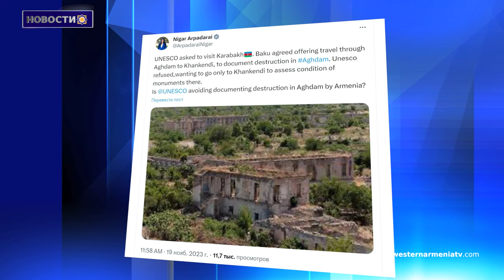Парламент Австрии принял резолюцию,осуждающую этническую чистку,проводимую Баку против народа Арцаха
1. Сыны Западной Армении: Усик Овакимян
2. Вопросы армян Западной Армении
3. ЮНЕСКО отказалась от требования Баку посетить Степанакерт через Акна
4. В прошлом все азербайджанцы Закавказья жили в юртах
5. Дело Гагика Восканяна, оказавшегося в Баку, направлено в суд по тяжким преступлениям
6. Парламент Австрии единогласно принял резолюцию, осуждающую этническую чистку, проводимую Баку против народа Арцаха
7. Посольство США объявляет о запуске программы по сохранению храма Ереруйк, осуществляемой при поддержке "Фонда сохранения культурных ценностей"